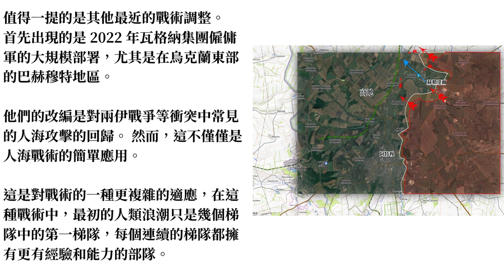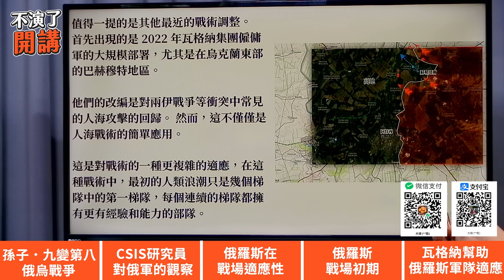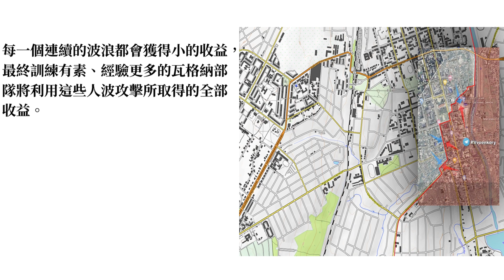瓦格納靠戰績說話！連動到俄羅斯正規軍身上？【不演了開講精華 • 邱世卿】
●深喉嚨組合拳：週日晚上8點首播
●誰來早餐：平日早上9點直播
●深喉嚨x不演了精選：週二至週日中午釋出